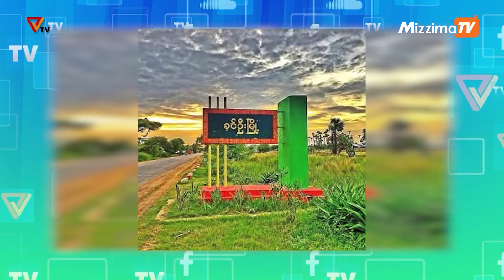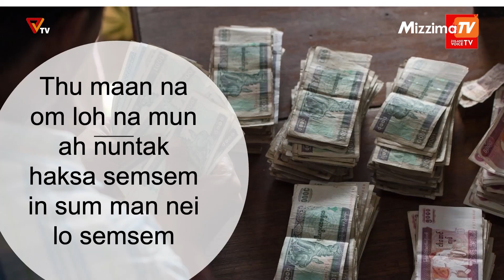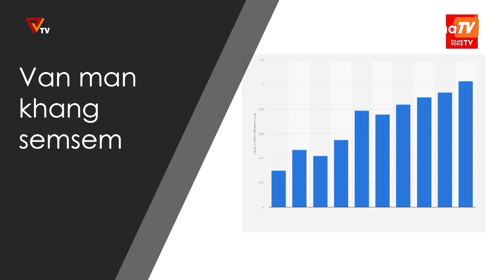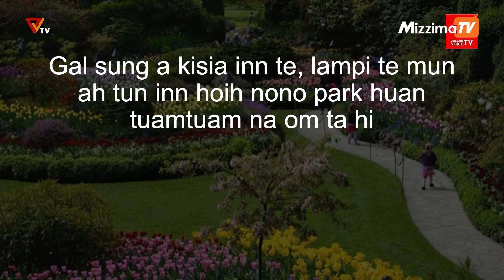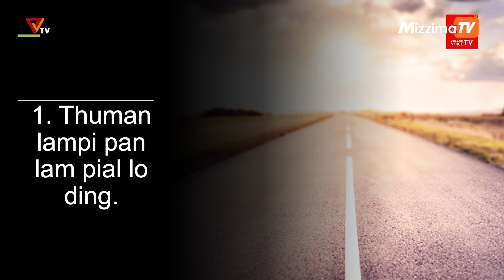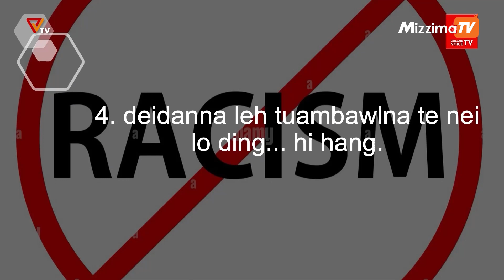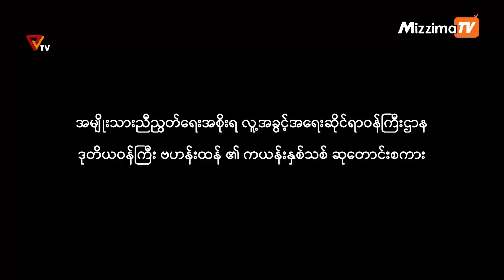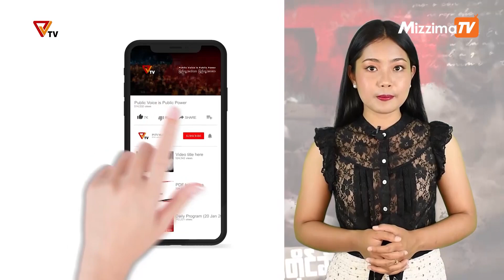National Unity Government (NUG)၏ PVTV Channel မှ ၂၀၂၂ ခုနှစ် နိုဝင်ဘာလ ၂၃ ရက်ထုတ်လွှင့်မှုများ